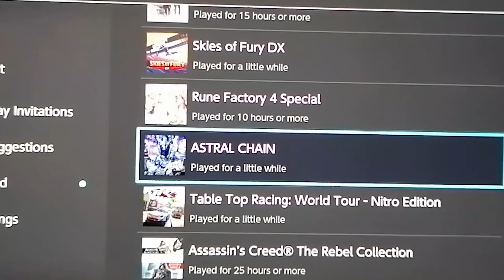Why having two Nintendo Switch consoles isn't recommended. (+ Easter 🐣)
In this video I show you my easter with Ircha Man, I talk about one con of having two Nintendo Switch consoles, I show you how I got my Switch Lite to be PINK, and I give you some game recommandations! A Knight's Quest and Pine! And if you watch until the very end you will see my cats Mia and Nupi ^^

"IRCHA GAMING"
Postboks 90
9481 Harstad
Norway

EQUIPMENT & EDITING:
Main camera: Canon EOS M6
Lens: Sigma 18-35mm f/1.8 DC HSM ART
Audio: Røde VideoMicro
Software: Premiere Pro CC 2020